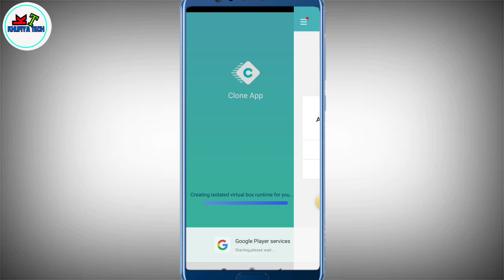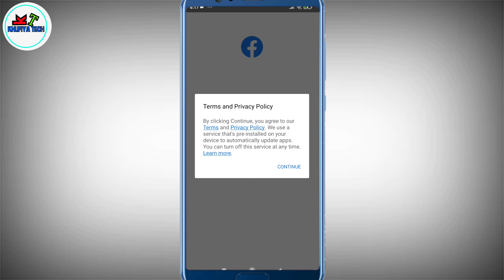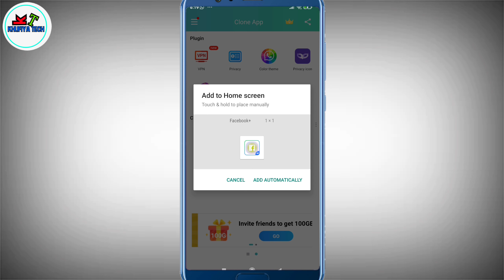Facebook an unexpected error account | fb login Error problem solution 2023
doston is video mein pata hai Facebook par account hone ke bad kis Tarah Se uska solution nikala ja sakta hai video Pasand Aaye To like kar dena channel ko subscribe jarur karna

login error an unexpected error occurred please try logging in again
trick master plus
login error an unexpected error occurred facebook
facebook an unexpected error occurred

koi question ho mujhe Instagram par message kijiye is link per click kare.